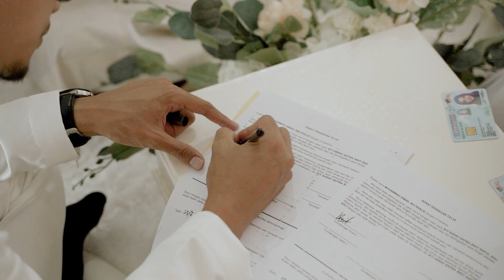[Full Highlight] The Solemnization Of Sarah & Ismail